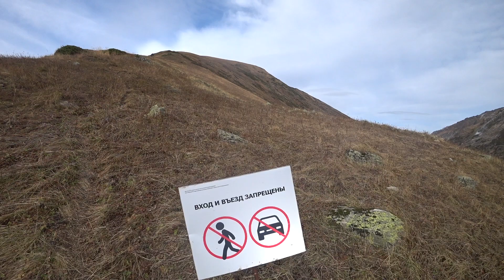Прогулки по Сочи (часть5)